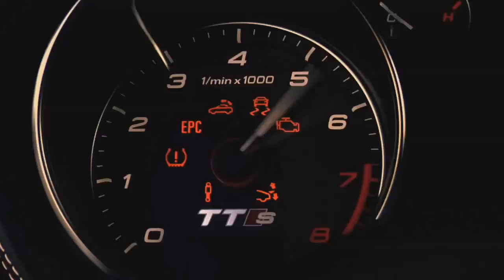CET Geared 11 official promo video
The Department of Mechanical Engineering CET is organizing  the third edition of the biggest auto expo in Kerala.. GEARED 2011 on March 18,19,20 @ Trivandrum Kanakakkunnu Palace ground... Be There to catch up the extreme trends in auto mobile industry...